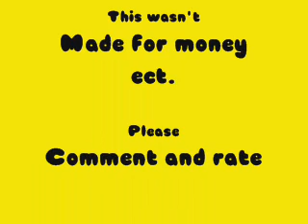The Specials - Rat Race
This is the specials Rat race